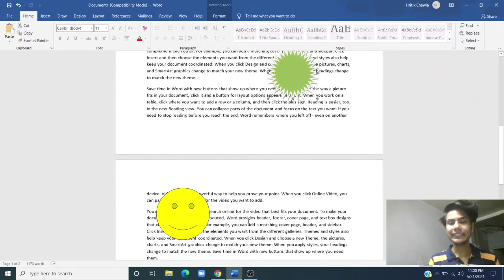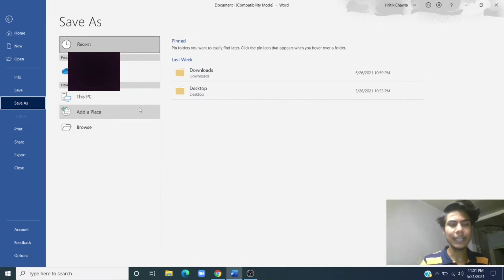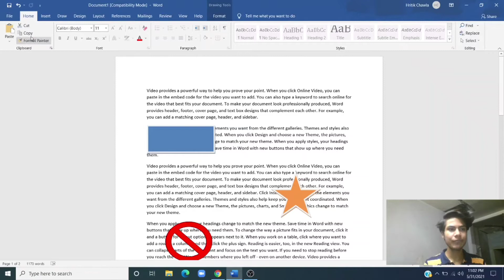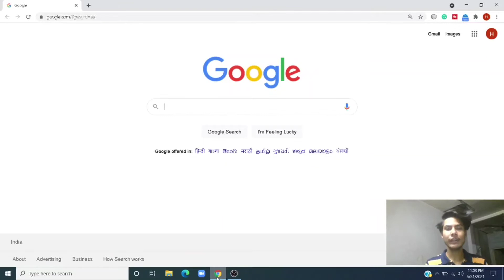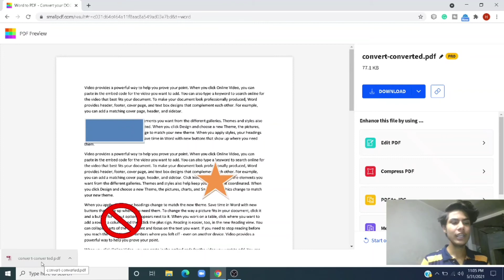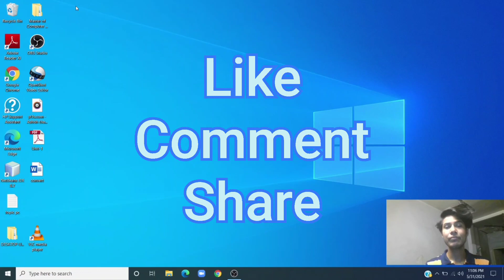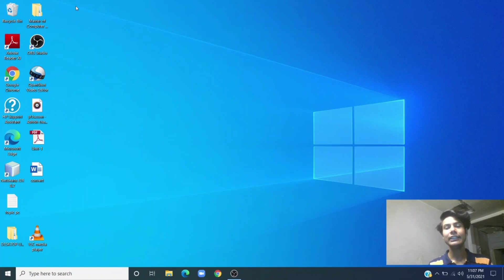Convert Word to Pdf | ThePC Learnerss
Hello Namaskar or Aap Dekh rahe hai ThePC Learnerss. Or is video mein humne baat ki hai ki how you can covert word to PDF.
2 ways ki baat ki hai humne jisse you can easily convert your word to PDF file.
If you face any issue while converting word to PDF in laptop you can ask us in the comment.

A video by ThePc.